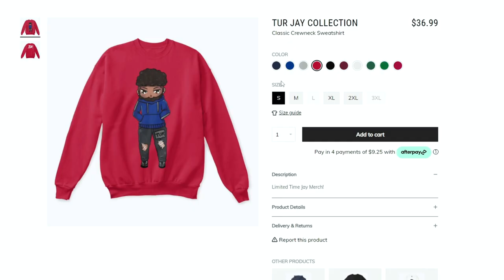If Ace Can Dodge My Cross Map Hatchet I'll Let Him Live ...